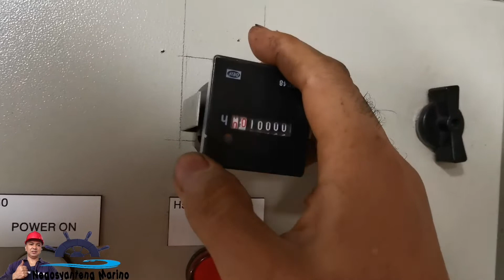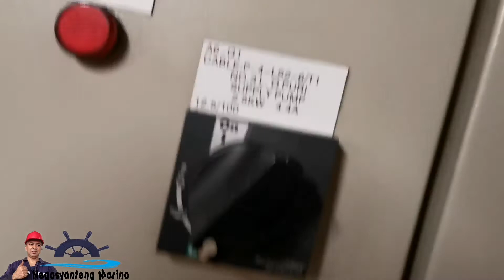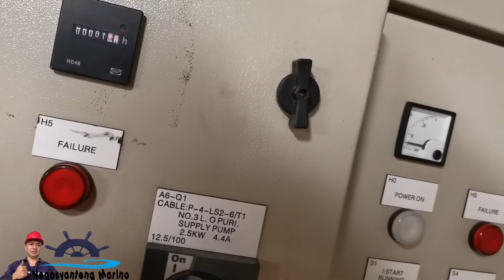Paano mag butas ng square Para sa counter